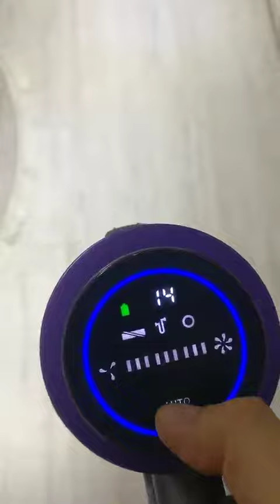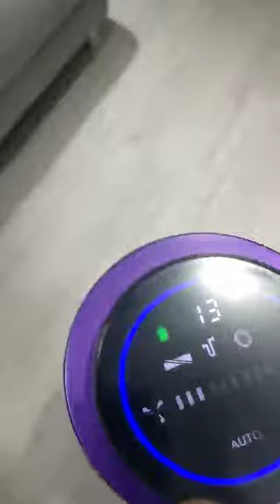Hosome Kabelloser Staubsauger, 22000Pa Leistungsstarker Akku Staubsauger, Akku staubsauger mit 22000